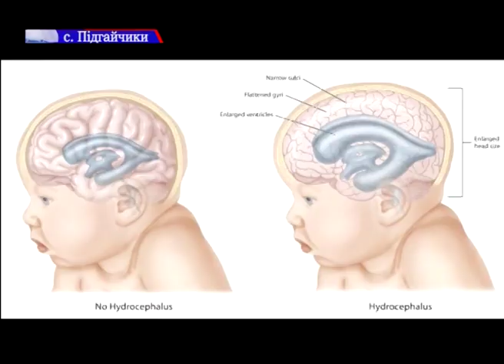На Коломийщині провели благодійний концерт, щоб допомогти 6-річній Боженці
6-річна Божена Гжибовська із Підгайчиків потребує допомоги. У дівчинки гідроцефалія. Мати також онкохвора і коштів у родини на лікування не вистачає.
Вихідними у місцевій школі відбувся благодійний концерт «Допоможемо разом» для збору коштів на лікування.